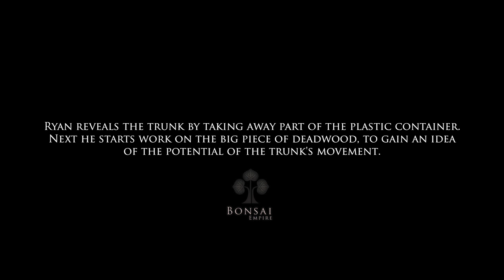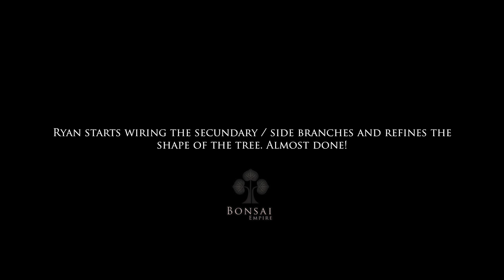Ryan Neil's demo at the Noelanders Trophy 2015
Ryan Neil gave a great demonstration and lecture on styling this Pine Bonsai tree.